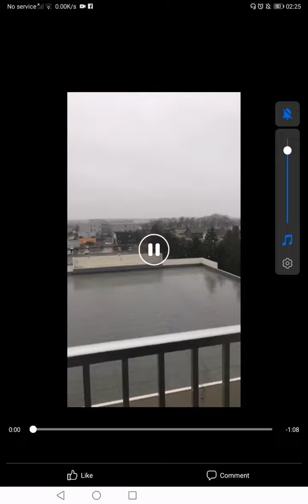Let it snow let it snow❄️